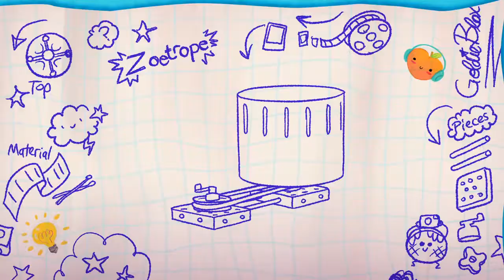GoldieBlox and the Movie Machine CARTOON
미국 베스트 Toy 상을 휩쓴 골디블락스가 한국에 왔습니다.
크리스마스 이벤트와 신규 론칭 기념 이벤트를 진행합니다. 지금 바로 와서 구경하세요 :D 골디로 시작하는 물리교육